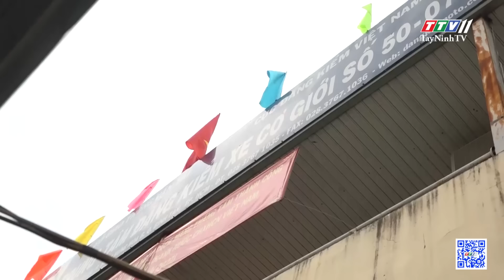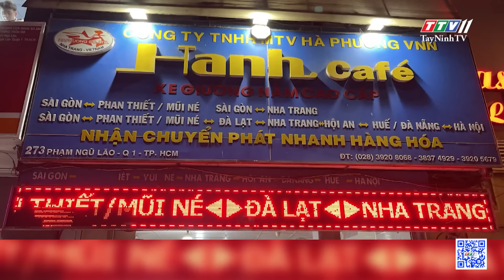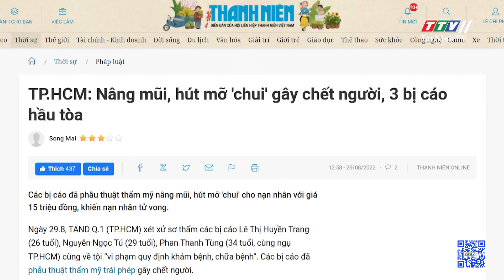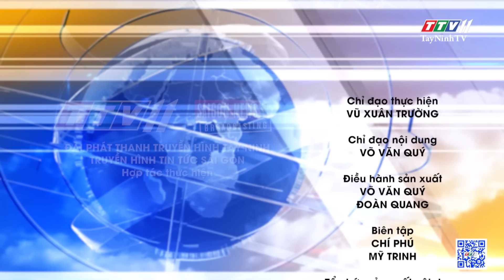24h Chuyển động 12-01-2023 | Tin tức hôm nay | TayNinhTV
24h Chuyển động 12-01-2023 | Tin tức hôm nay | TayNinhTV
24H NÓNG
• Khởi tố, bắt giam Cục trưởng Cục Đăng kiểm
• Thu giữ hơn 2 tấn măng, ngó sen ngâm hóa chất tại chợ Bình Điền
• Phát hiện 1.000 cây thuốc lá nghi nhập lậu giữa trung tâm thành phố
• Đồ đạc “tự nhiên bốc cháy” ở Hậu Giang là do người đốt
• Thẩ.m m.ỹ chui: chế tài xử phạt chưa đủ răn đe!
• Thủ phủ trồng phật thủ tất bật vào vụ Tết
• Nhà vườn khắc chữ thư pháp cho dưa lưới bán Tết
• Những gốc đào thế cực đẹp cho thuê với giá lên đến 60 triệu đồng
• Chú chó nhặt rác gây sốt mạng xã hội
• Chú chó đi chợ thay chủ
• Người dân không muốn di dời khỏi chung cư sắp sập
24H NÓNG
• Giải cứu 2 cha con rơi xuống giếng bỏ hoang
• Điều tra vụ đá.nh nh.au ở quán nhậu làm nhiều người b.ị thư.ơng
• Bắt nhanh kẻ dùng d.a.o bầu gây ra 4 vụ cư.ớ.p trong một ngày
• Xe tải lật ngang sau cú va chạm với ô tô
• Nam hành khách gi.ậ.t tay lái khiến xe khách lao xuống mương
• 20 ngày lênh đênh trên biển, kéo tàu cá bị nạn về bờ
• Quýt bonsai: thú chơi mới dịp Tết